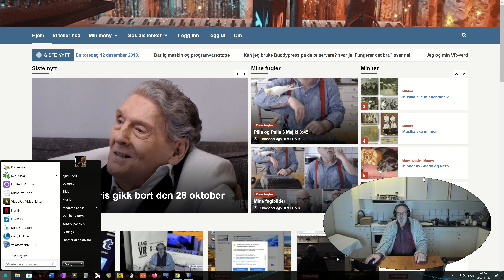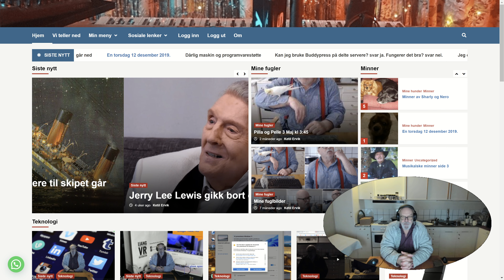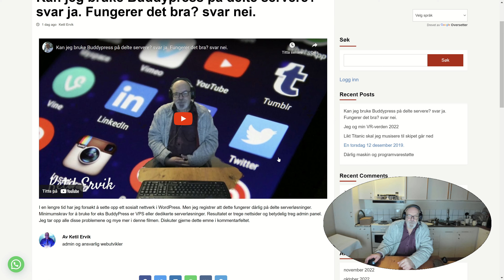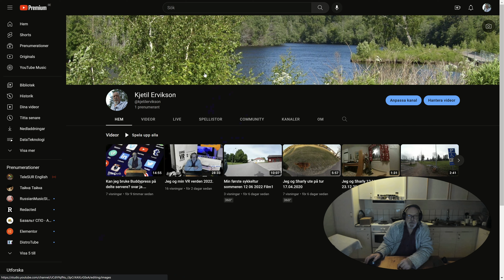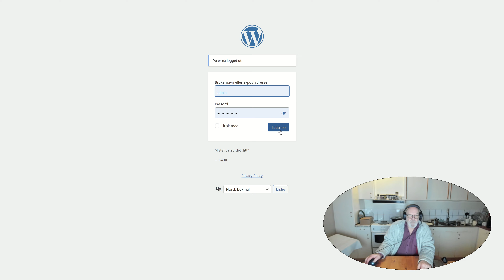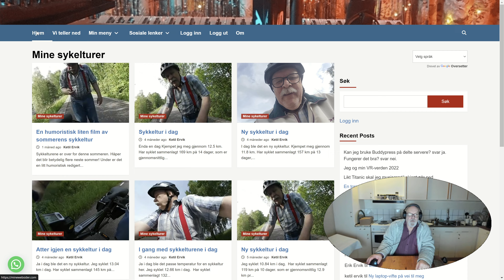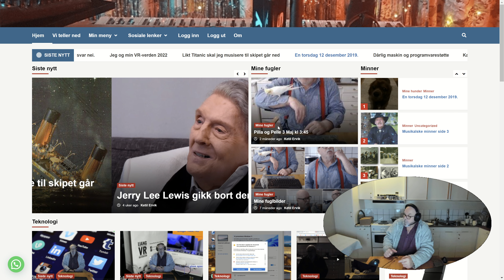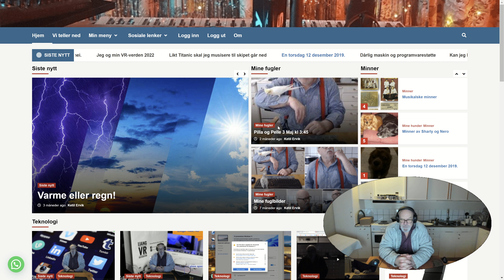VR, hjemmeside og morratrøtt når jula nærmer seg.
Ja selv om jula nærmer seg, noe jeg ikke feirer nu mer, men god mat og drikkevarer skal det bli. Litt info om VR briller og info om min utvikling av mine hjemmesider. Ha en fortsatt fin desember, når det kommer. Uff det er søndag igjen.